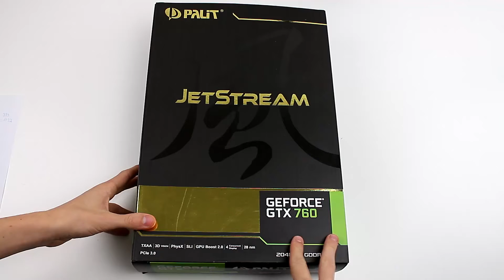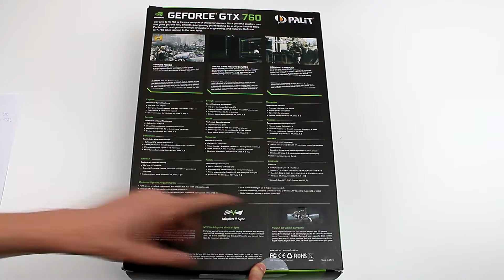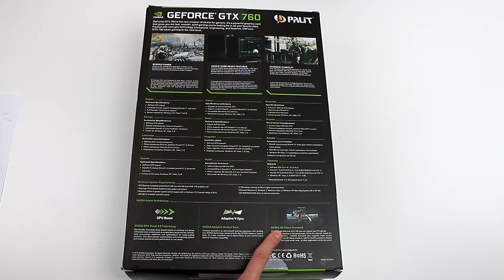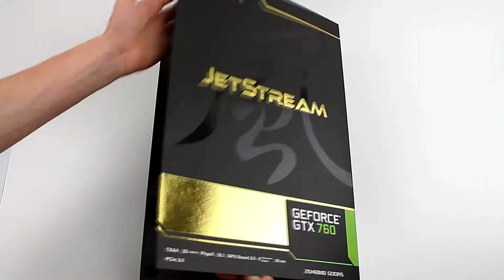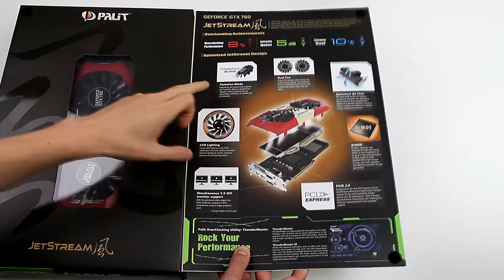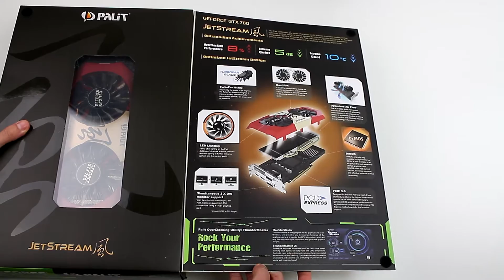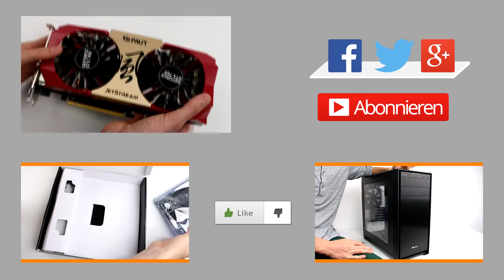Palit GeForce GTX 760 [Unboxing] [Deutsch]